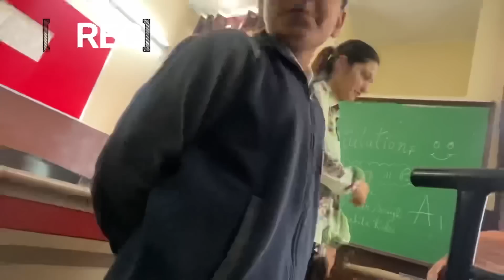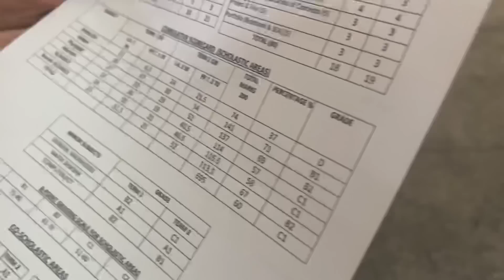Chota Sala K Result Aya Fail Or Pass K Pta Nai Next Class Ki Books Phle Le li 🫣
Hope u like the video